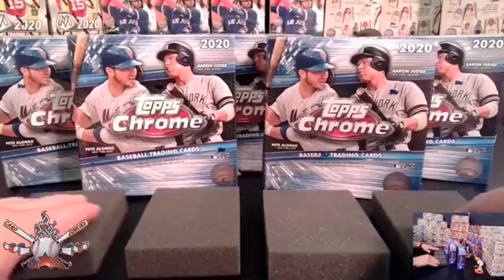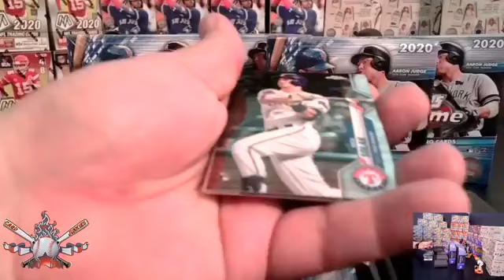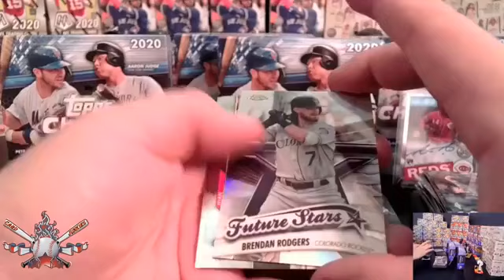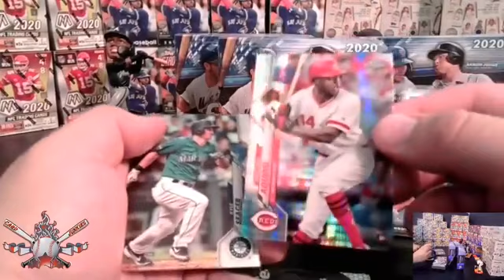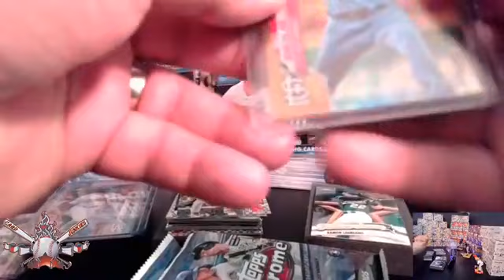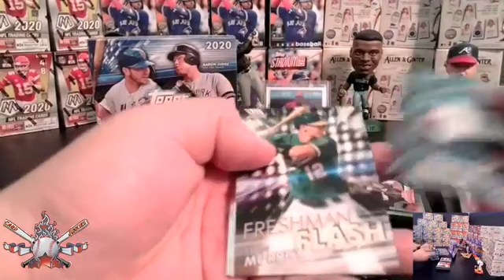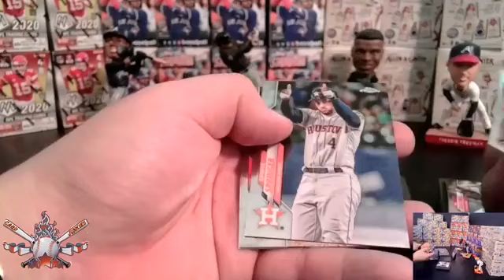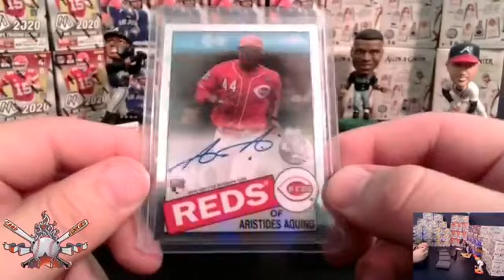2020 Topps Chrome MEGA